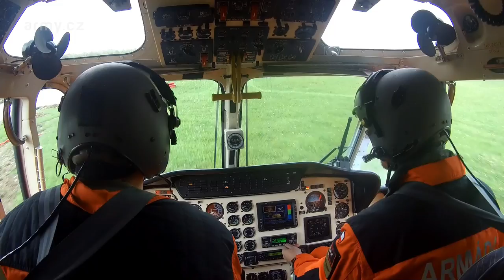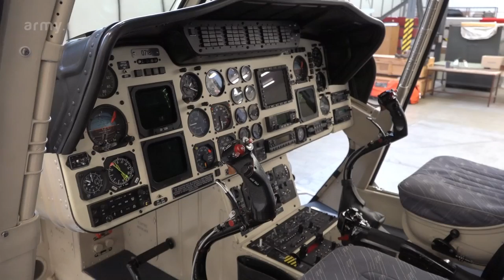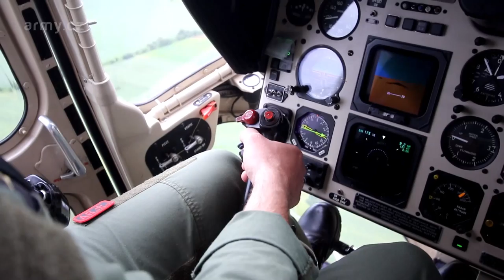Vrtulník W 3A Sokol nalétal 5009 hodin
Záchranářský vrtulník W-3A Sokol dosáhl světového jubilea. Nalétal 5009 hodin.
Přesně 5009 letových hodin. Právě tolik nalétal vrtulník W-3A Sokol s číslem 0718 na trupu v Armádě ČR. Slouží především u letecké záchranné služby v Líních. Jde o první Sokol na světě s tak vysokým počtem letových hodin. To vše bez větších závad.